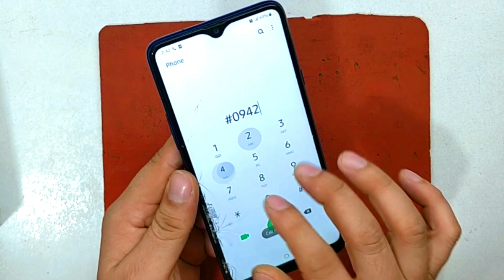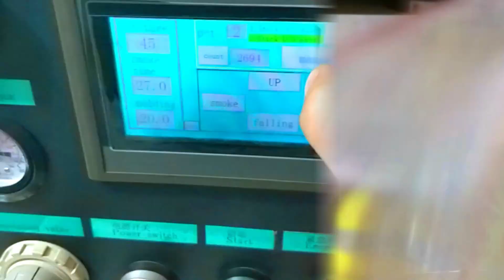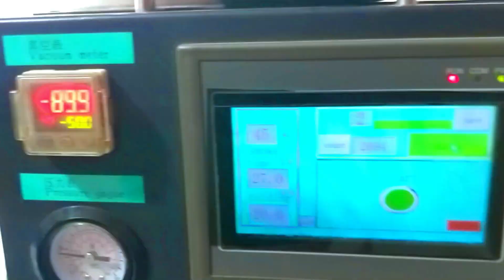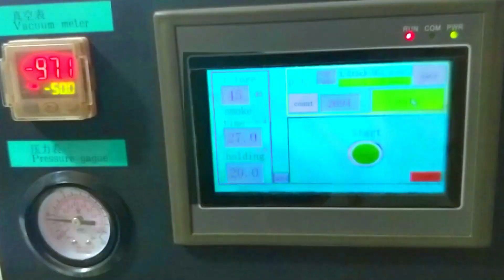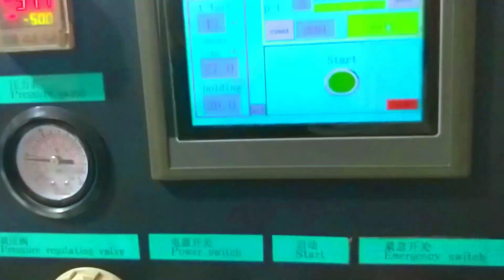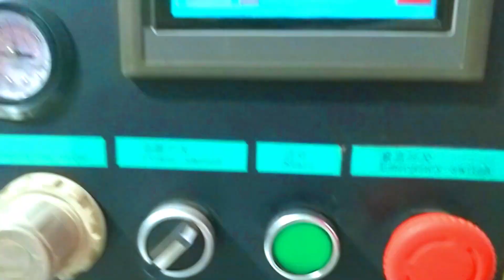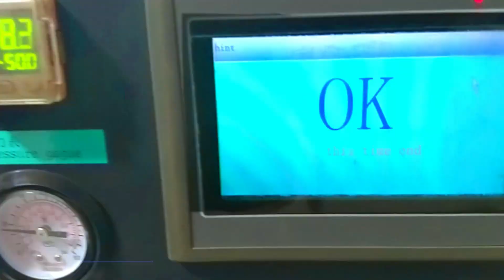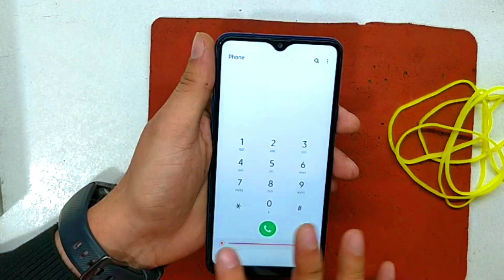Samsung Galaxy A20s | Crack Glass Replacement 🔥 | Disassembly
Samsung Galaxy A20s crack glass change solution ✨
Dosto is video me maine apko dikhaya hai ki kaise Samsung Galaxy A20s ki display ka toota hua glass change kiya jata hai.Agar glass toot jane k baad display aur touch sahi kaam kare.

For price no comments🙏
Please discuss on instagram Technical Ustaaj 👍

Dosto agar video pasand aye to LIKE/SHARE kare👍.